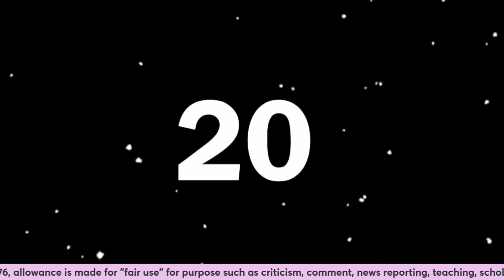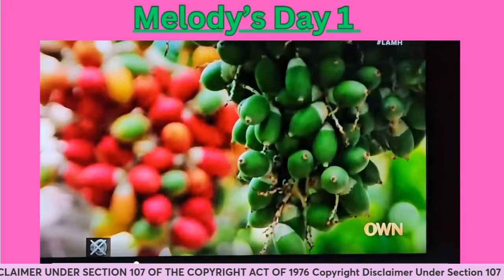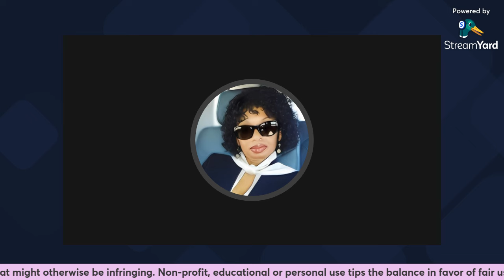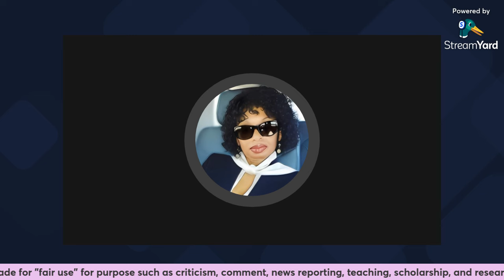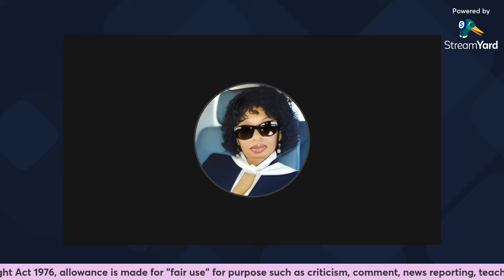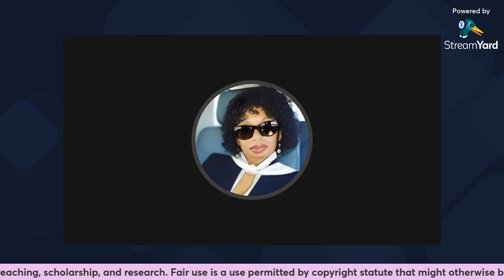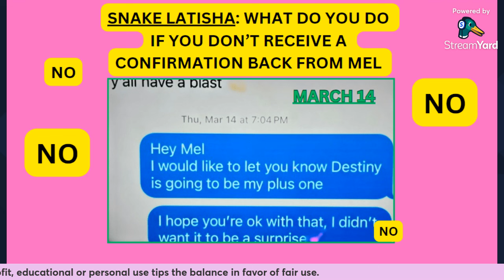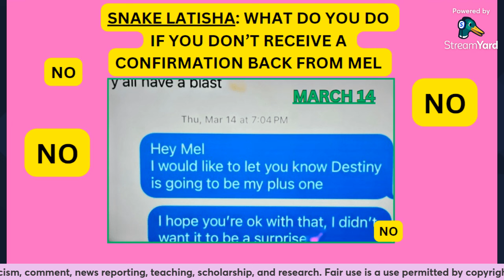MELODY'S GIRLS GETAWAY...FROM ME - LAMH S8 EP14 THE GHETTO SNAKES IN ST. THOMAS VILLA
Pinkie the Housewife - MELODY'S GIRLS GETAWAY...FROM ME - LAMH S8 EP14 THE GHETTO SNAKES IN ST. THOMAS VILLA

Everything is Alleged and my opinion and my opinion only. This is for Educational and Entertainment Purposes only.